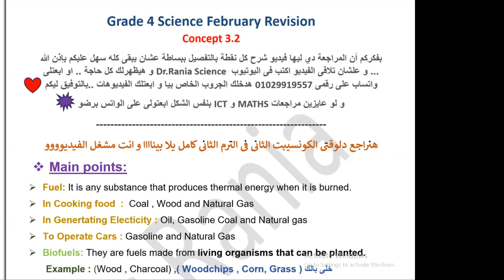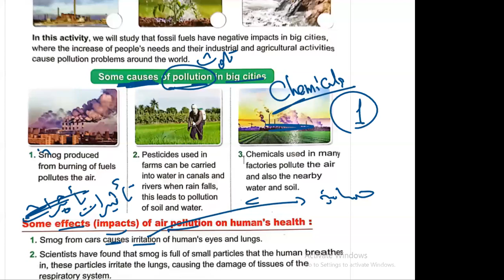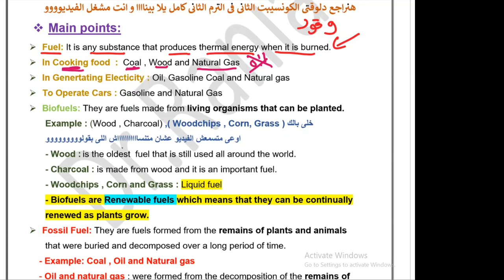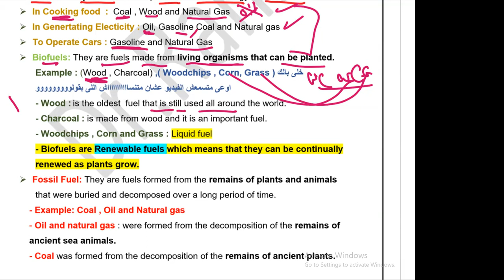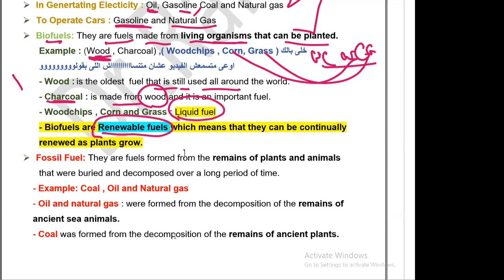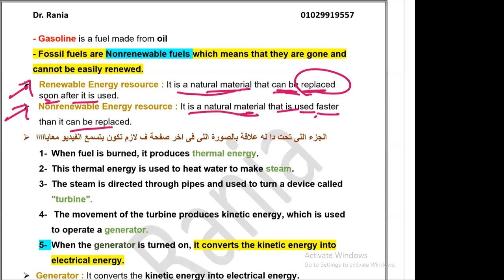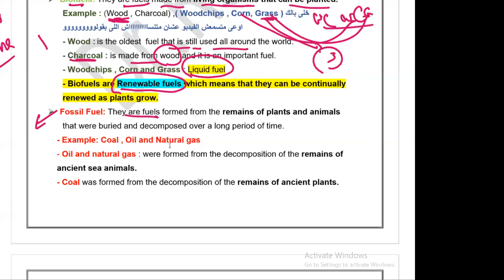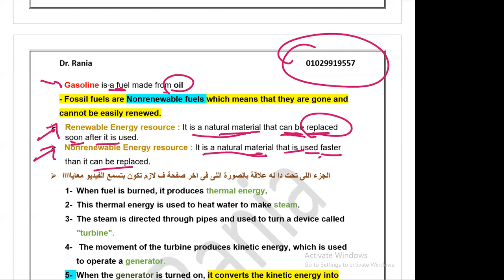اسهل مراجعة لساينس سنة رابعة الكونسيبت الثانى الجزءالاول Revision Grade4 Concept 3.2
مراجعة ساينس سنة رابعة ابتدائي لغات
مراجعة ساينس الصف الرابع الابتدائي
Revision Grade 4 science
revision concept 3.1 science
حل give reason الكونسيبت الاول سنة
مراجعة ساينس سنة رابعة الكونسيبت الاول
مراجعة شهر فبراير ساينس سنة رابعة